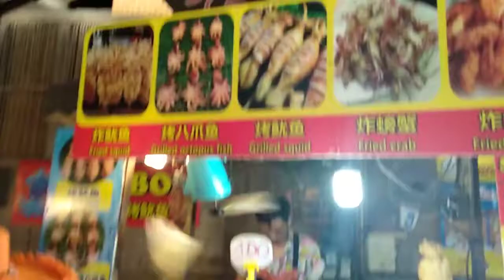BANGKOK THAILAND | Floating Market yang diburu Para Traveler Dunia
Istana Kuliner Di THAILAND ada di Floating Market - Wisata Kuliner THAILAND